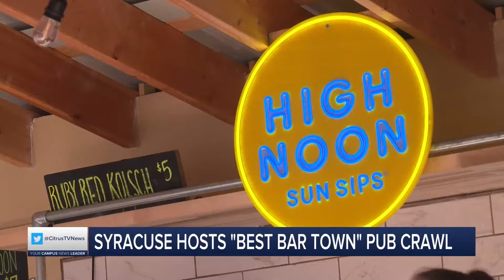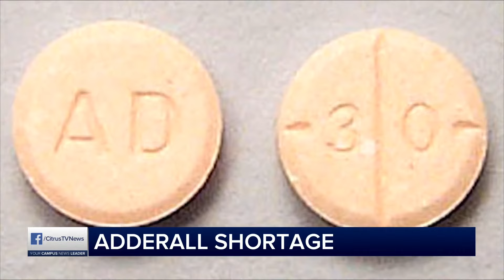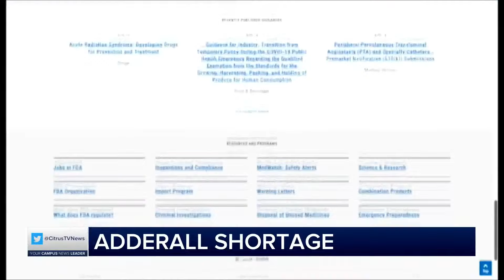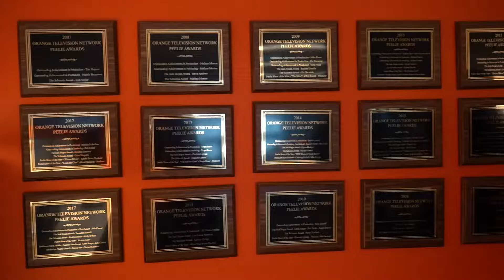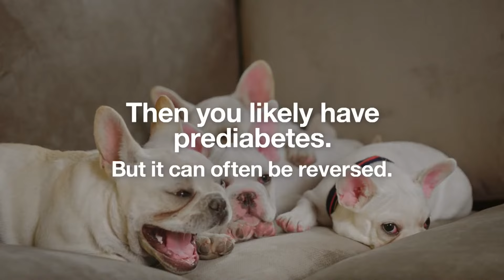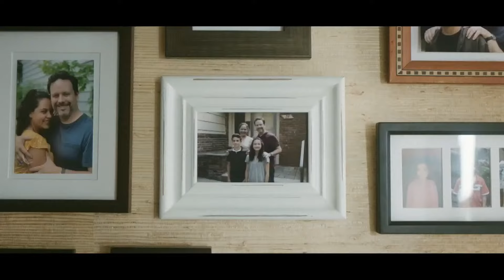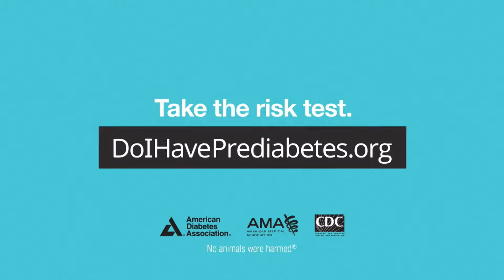News Live at 6 | Friday, April 21st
Anchors: Teagan Brown and Jake Morel
Weather: Ronnie Parrillo
Sports: Zach Letson